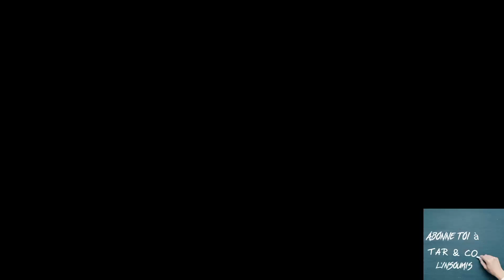La vidéo du procès de Karim Tabbou qui ce défend a l'intérieur de la cour de justice à SIDI M'HAMED.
En Algérie, quatre ans de prison ferme requis contre Karim Tabbou, figure du Hirak

Voilà une fuite de la vidéo où on entend Karim tabou ce défendre farouchement devant les juges de la République démocratique algérienne.

Cette vidéo est une fuite et qui montre que Karim Tabbou, ou Karin tabou ne ce laisse pas faire et ne mâche pas ses mots devant les juges algériens qui l'ont entendu dans le tribunal  de Sidi Mohamed a Alger

Le procès de Karim Tabbou, figure populaire du "Hirak" s'est ouvert ce mercredi. Accusé d'"atteinte au moral de l'armée" et "d'atteinte à l'unité du territoire national", il est placé à l'isolement depuis six mois dans une prison d'Alger. Il risque jusqu'à dix ans de prison. Ses défenseurs parlent d'une "torture blanche".

في الجزائر ، حكم بالسجن أربع سنوات على كريم تابو ، شخصية حراك إليكم تسريب من الفيديو حيث نسمع كريم محرم هذا الدفاع بشدة أمام قضاة الجمهورية الجزائرية الديمقراطية. هذا الفيديو عبارة عن تسرب والذي يوضح أن كريم تابو أو كارين تابو لا يسمحان له بالقيام بذلك ولا يندم كلماته أمام القضاة الجزائريين الذين استمعوا إليه في محكمة سيدي محمد في الجزائر العاصمة بدأت محاكمة كريم تابو ، الشخصية الشعبية لـ "حراك" يوم الأربعاء. متهمًا بـ "مهاجمة معنويات الجيش" و "مهاجمة وحدة الأراضي الوطنية" ، وضع في الحبس الانفرادي لمدة ستة أشهر في سجن بالجزائر العاصمة. يواجه عقوبة تصل إلى عشر سنوات في السجن. يتحدث أنصاره عن "تعذيب أبيض".

Insoumi au service militaire algérien

كمال رزيق وزير التجارة
وزير التجارة الجديد في الجزائر  من هو وزير التجارة الجديد